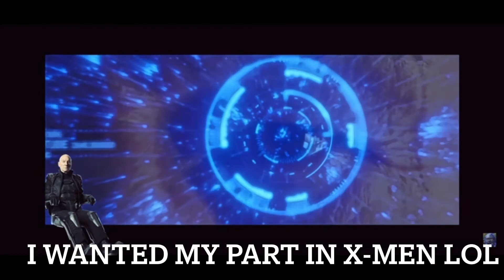THE STORY OF PROFESSOR XAVIER BARACK HUSSEIN ALLAH OBAMA MARVEL 🙏🏾🤙🏽